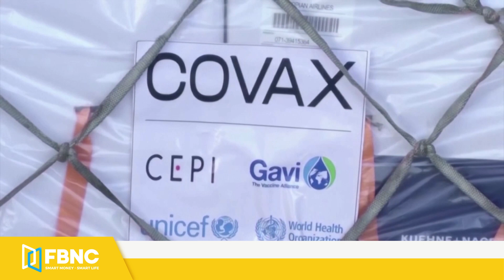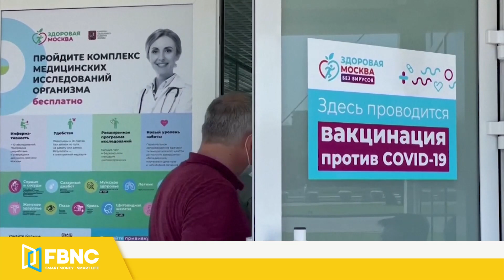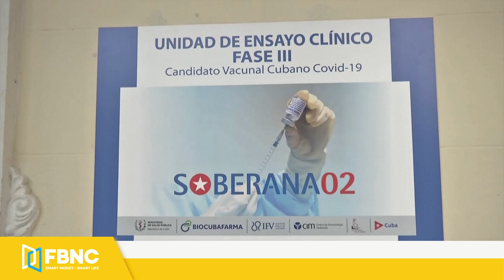Tin tức Covid-19 nóng nhất chiều 10/7 | Dịch Corona mới nhất ngày hôm nay | FBNC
HÀ TĨNH: GHI NHẬN CA DƯƠNG TÍNH SAU 5 LẦN XÉT NGHIỆM
ĐẮK LẮK: TIẾN HÀNH LẤY MẪU XÉT NGHIỆM 300 NGƯỜI TẠI MỘT BẾN XE LIÊN TỈNH
NHIỀU TỈNH, THÀNH CÁCH LY NGƯỜI VỀ TỪ TP.HCM
TP.HCM TIẾN HÀNH ĐIỀU TRA DỊCH TỄ 84 TRƯỜNG HỢP DƯƠNG TÍNH CHƯA RÕ NGUỒN LÂY
HAI TỈNH AN GIANG, SÓC TRĂNG QUYẾT ĐỊNH ÁP DỤNG GIÃN CÁCH XÃ HỘI TẠI MỘT SỐ ĐỊA PHƯƠNG
VIỆT NAM TIẾP NHẬN THÊM 2 TRIỆU LIỀU VẮC XIN MODERNA

SỐ CA MẮC MỚI TẠI MALAYSIA CAO CHƯA TỪNG CÓ
TÌNH HÌNH DỊCH BỆNH TẠI HÀN QUỐC TIẾP TỤC XẤU ĐI
NGA GHI NHẬN SỐ CA MẮC THEO NGÀY CAO KỶ LỤC
SỐ CA MẮC TĂNG VỌT, HÀ LAN TÁI ÁP ĐẶT HẠN CHẾ COVID-19
VẮC XIN NGỪA COVID-19 THỨ 2 CỦA CUBA ĐẠT HIỆU QUẢ HƠN 91%
FBNC
ĐỒNG TIỀN THÔNG MINH - CUỘC SỐNG THÔNG MINH